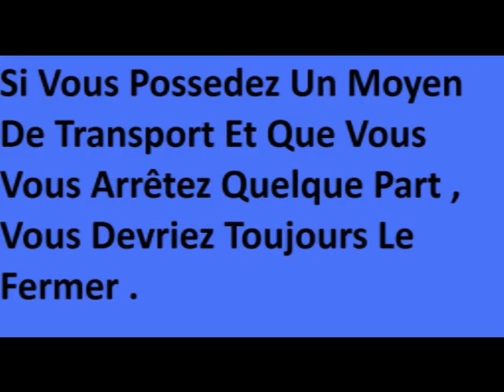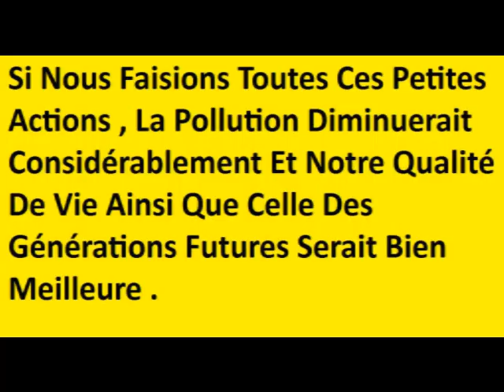Actionns :)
Une Video Faite Par ; Simon St-Gelais , Tania Bouchard , Félix Tremblay & Roxane Gauthier qui donne des conseils  pour faire diminuer la pollution .